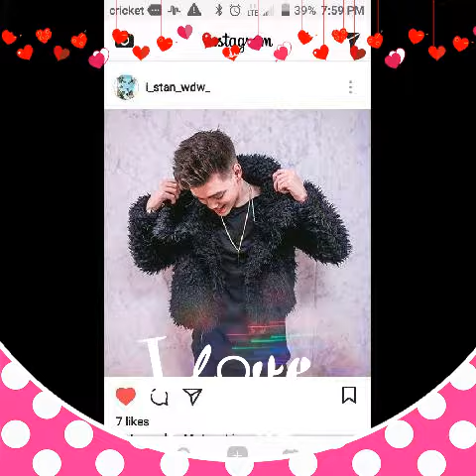Zach herron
Don't hate on Zach for saying the n word he say it to anyone he said it in the song
Song-freaky Friday by lil dicky ft Chris brown